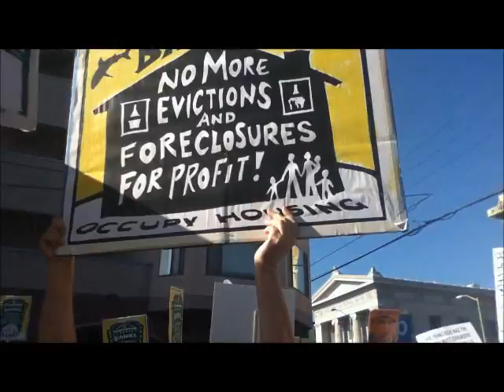January 14, 2012: Occupy SF @ Wells Fargo Part 5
On January 14, Occupy San Francisco did a "Run on the Banks" in the Mission District where we ended up spending a few hours outside of a Wells Fargo. This is part 3 of the recording that I managed to do that day.